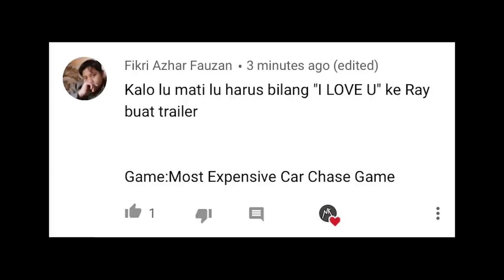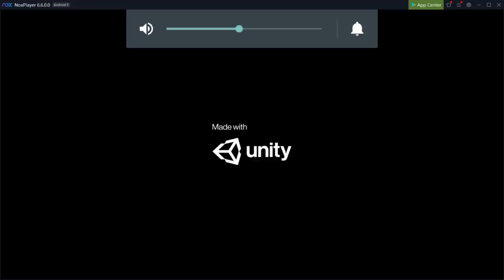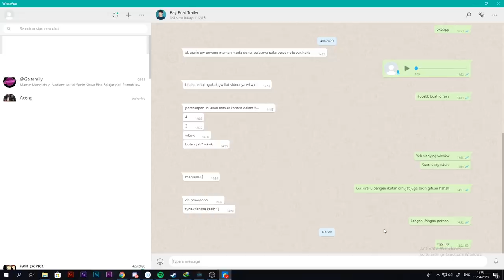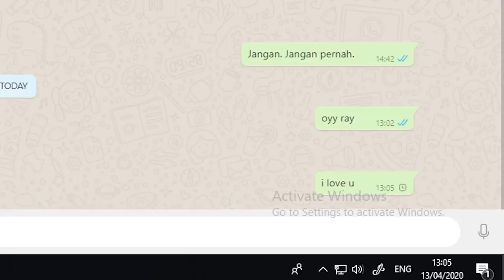Kalo gw mati, gw bilang "i love u" ke Ray Buat Trailer - Mosi Expensive Car Chase Game